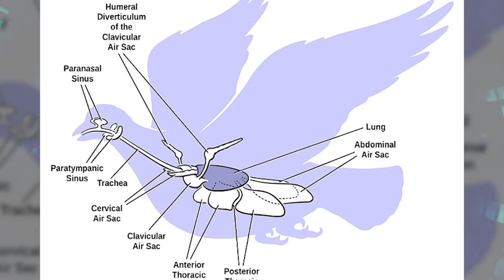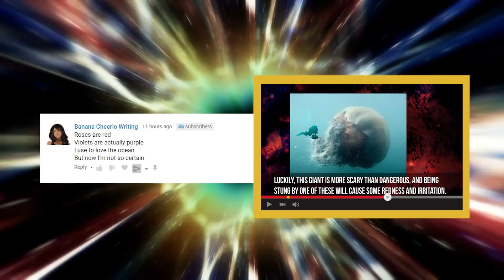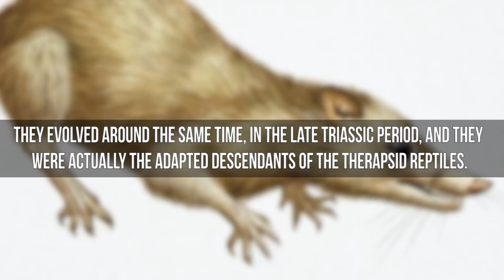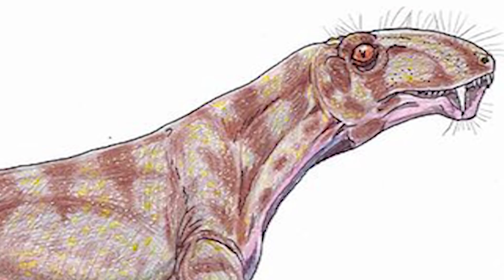10 Interesting Facts About Dinosaurs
A few lies you still believe about dinosaurs like most dinosaurs aren't carnivores and they couldn't fly! Learn 10 amazing facts here!

5 Members of the dinosaur kingdom are not classified according to diet Okay, so most of us would divide dinosaurs by whether they were herbivores or carnivores (a.k.a. vegetarians or meat-eaters), but paleontologists tend to see things differently. For whatever weird nerdy reason, these people decided to classify dinosaurs by the shape of their hip bones. That’s right, crotch form prejudice stretches even way back into prehistory. According to this criterion, dinosaurs were split into two groups: the saurischian (meaning the “lizard-hipped”) and the ornithischian (meaning the “bird-hipped”) variety. Lizard-hipped dinosaurs included the carnivorous kinds as well as several sorts of herbivores, and the bird-hipped group included all the other herbivores we know of...
4 Dinosaurs were not the first reptile rulers of the planet
Believe it or not, there were even more fearsome beasts roaming around planet Earth before dinosaurs came along. The first dinosaurs evolved around 230 million years ago, in the region that is modern day South America. Before them, there were three distinct kinds of royal prehistoric monsters: archosaurs (meaning “ruling lizards”), therapsids (“mammal-like reptiles”, yeah, not confusing at all), such as the Arctognathus in this picture, and pelycosaurs. Although these latter sound like a mix of dinosaur and pelican, they were mostly similar to gigantic lizards with sails on their back made of stretched skin, which is how they absorbed the sun’s heat. Even after dinosaurs evolved, they weren’t instantly crowned king tyrants – for 20 million years after they came around, the most fearsome beasts on Earth were prehistoric crocodiles. No wonder their modern-day cousins have such nasty attitudes. The dinosaurs only became the dominant giants 200 million years ago, at the beginning of the infamous Jurassic Period.
3 Chickens are actually adapted miniature dinosaurs
We know that the many diverse specimens of bird life we see flying around are all descended from dinosaurs, but the most unassuming one of them all turns out to be a predator in disguise. The current theory is that the dinosaurs were wiped out when a meteor struck the Earth, wreaking havoc on its vegetation and messing up their herbivore diets. Suddenly, those bloodthirsty Tyrannosaurus racing around had the upper hand and the best chances of survival, so they started adapting to the new world. Now it is believed that sixty six million years of changes resulted in the Tyrannosaurus sprouting feathers and cozying up with humans, to become the poultry we know today. And to make it even crazier – although we tend to stuff their bellies with grains of all sorts, modern day chickens still won’t shy away from devouring any leftover meat you might decide to throw into their coop.
2 There is an attempt to create a living modern dinosaur
Anyone who watched Jurassic Park will remember the character of Dr. Alan Grant. A partial inspiration for him was an actual scientist, Jack Homer, one of the best known paleontologists in the United States (and beyond, since the movie, for which he was a consultant). Although he made many significant discoveries in his field, nowadays he’s famous for something a bit more bizarre: trying to create a living, breathing, thankfully tiny, dinosaur in the 21st century. He is pouring his efforts into a creature he calls the “chickenosaurus”. As you can imagine, this design aims to be a hybrid of the modern day chicken we all know and a small variety of a prehistoric dinosaur. We don’t even want to know how, but let’s bet the good scientist will crack a whole lot of eggs to make this messed up genetic omelet.
1 Dinosaurs and humans never shared the Earth
Thanks to worldwide popular films and TV shows, such as the Jurassic Park or the Flintstones, many people still believe that our ancestors went scavenging with the occasional raging T-Rex hot on their heels. Well, sorry to ruin your childhood, but the Flintstones lied – dinosaurs and humans never came close to each other on the prehistoric timeline. The first people appeared on Earth sometime between five and seven million years ago (that means we’re fairly recent news). On the other hand, dinosaurs disappeared off of the face of the planet sixty five million years ago. Although over the past few years there have been many efforts to debunk this popular Hollywood myth, a lot of people still have a problem wrapping their heads around it. Especially when photos like this pop up! How is this not a plesiosaurs of some sort? Look at it’s four flippers, broad but flat body and thin jaw it’s hard to believe that their aren’t ancient creatures out there somewhere just hidden by deep waters or jungle.